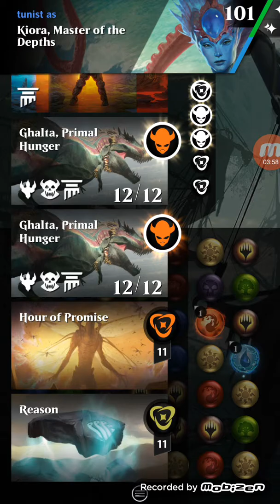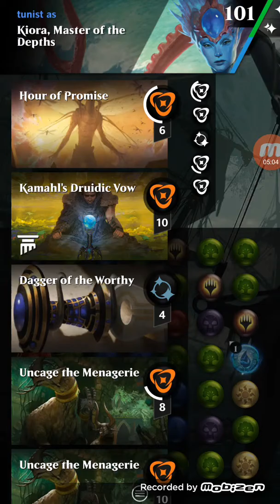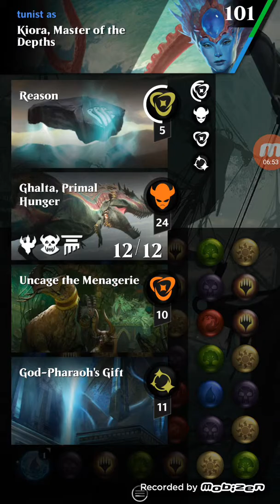Standard kiora ghalta. 3 games